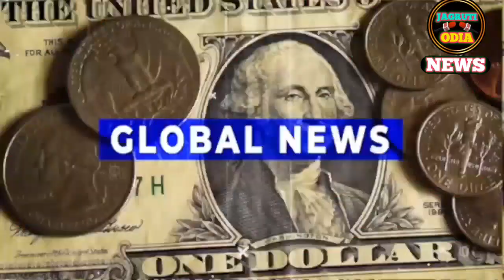Today's Evening News Odisha/Odia News/08 December 2023/Kalia Yojana/Heavy Rain In Odisha//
Jay Jagannath🙏
                  Friends welcome to my official news
YouTube channel " JAGRUTI ODIA NEWS". Where you get two detailed top news videos everyday at
6.00 AM and 6.00 PM

Video Topic Related:

dekha sikha
dekha shiksha news odia today
dekhosikho
odia shakti ty
smile odisha
dekho isko
dekho sikho
dekho dekho
shakti ty
odisha choice
prabhakar news
lipun odiatv channel today news

notifications from our channel

1. This video has no negative impact on the
them)
2. This video is also for teaching purposes
3. It is not transformative in nature
4. I only used bits and pices of videos to get the  point across where necessary

We don't won the video materials and all credits

Search Related :
Jagrutiodiatv
Odia News